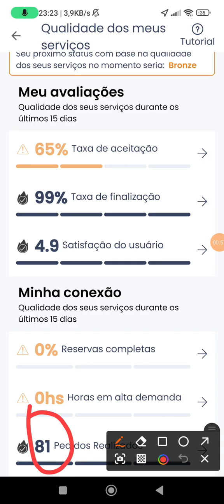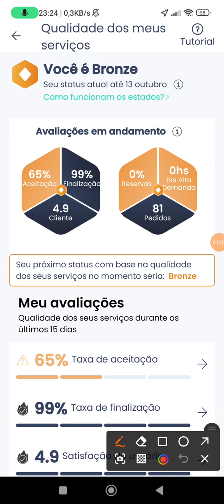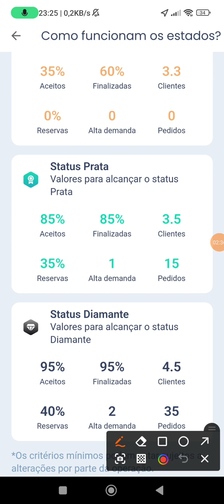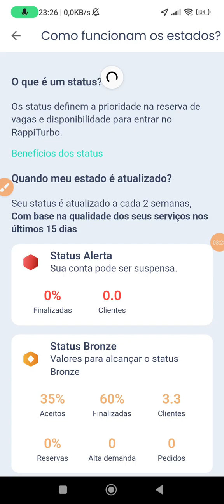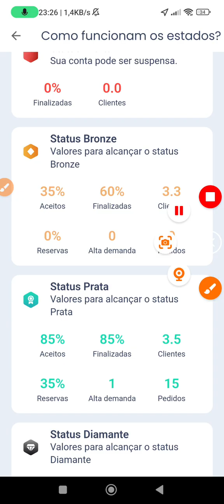COMO CHEGAR NO NÍVEL DIAMANTE NO APP RAPPI